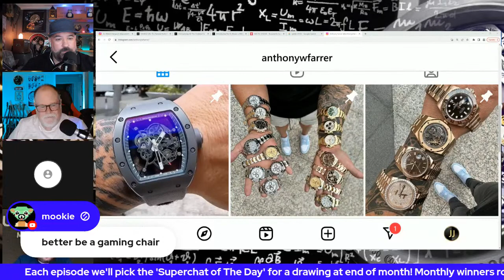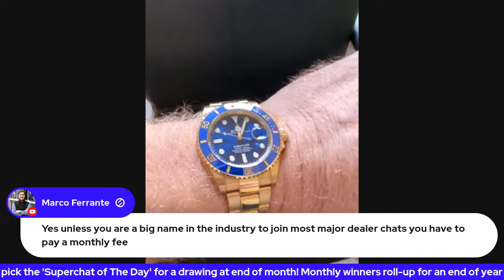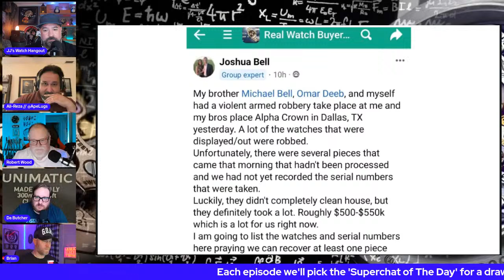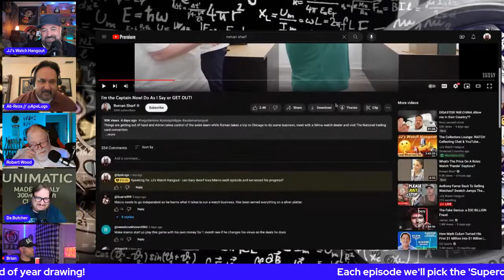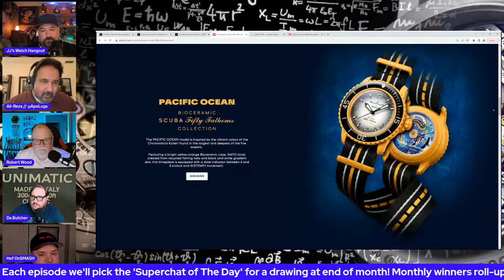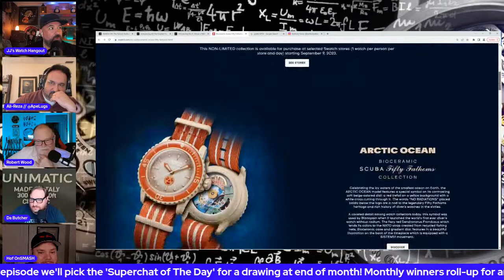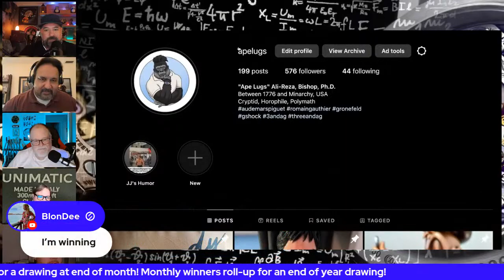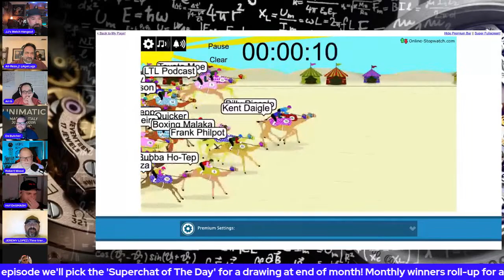Anthony Farrer Back To Selling Watches LIVE With Roman Sharf! Swatch Jumps The Shark With Blancpain?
💥 Welcome to JJ's Watch Hangout! 💥

Send an email with any questions or comments you have for the show!

If you're interested in watch brands such as Rolex, Patek Philippe, Audemars Piguet, Vacheron Constantin, Richard Mille, Omega, Cartier, IWC, A. Lange & Söhne, IWC, F.P. Journe, MB&F, and Panerai I would really appreciate it if you considered subscribing to my channel and helping me reach more watch enthusiasts!

If you've found my channel by watching videos from Watchfinder, Nico Leonard, Teddy Baldasarre, Jenni Elle, Watchbox, Roman Sharf, Timeless Watch Channel, Paul Thorpe, Archie Luxury, Britt Pierce, Timepiece Gentlemen, Adrian Barker or any other great content creator in the YouTube wristwatch or fragrance space, I welcome you to my channel and hope you consider also subscribing!

Music

Track: Vacation